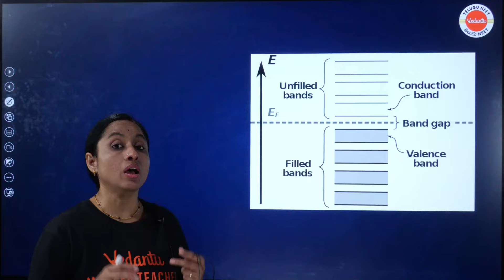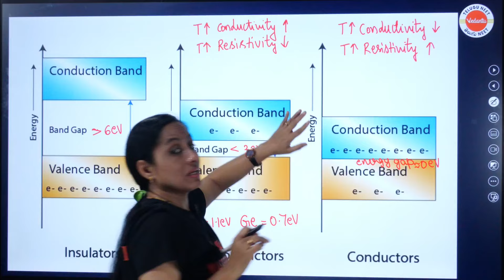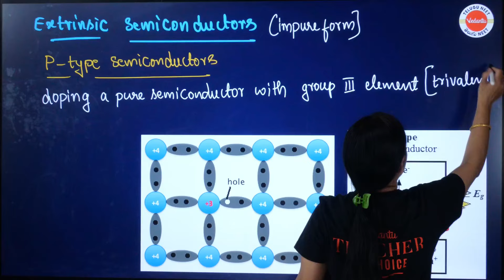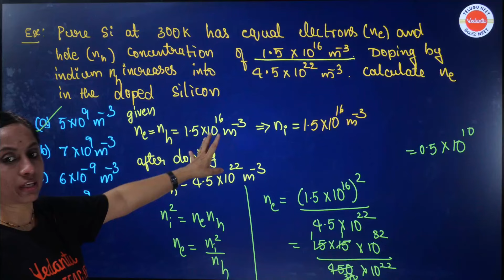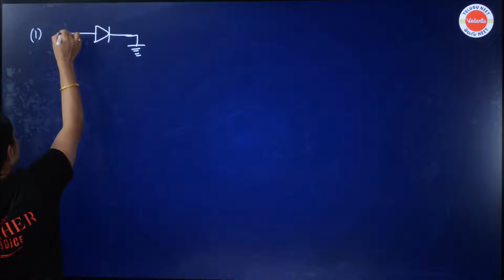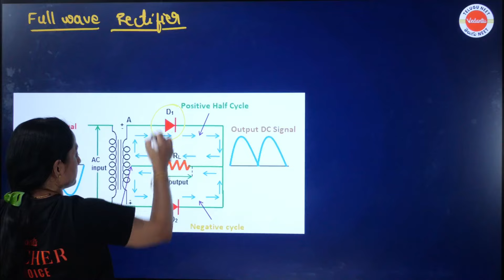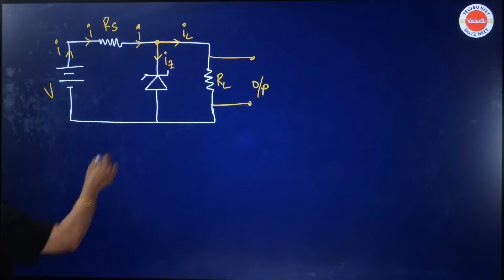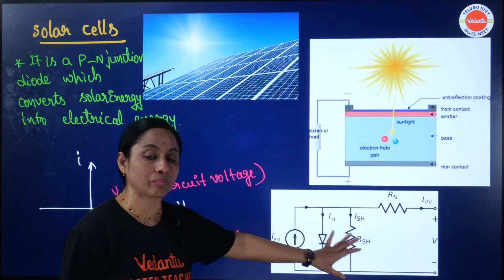Semiconductor Devices Class 12 | L1 | All about Diodes | NEET Physics | NEET 2024/25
Ready to master Semiconductor Devices for Class 12? Join us in this engaging NEET Physics session as we unravel the mysteries of Diodes! 🤓

🔬 In this Level 1 class, we break down everything you need to know about Diodes—essential for your NEET 2024/25 preparation. From fundamentals to applications, we've got you covered! 💡

🌐 Explore the fascinating world of semiconductor physics and understand the crucial role diodes play in electronic circuits. 🤖💻

🎓 Whether you're a student aiming for NEET success or just curious about semiconductor devices, this video is your ultimate guide! 🌟

🔥 Don't miss out on this opportunity to boost your knowledge and ace your exams. Hit play now and let's dive into the captivating universe of Diodes together! 🚀🔗